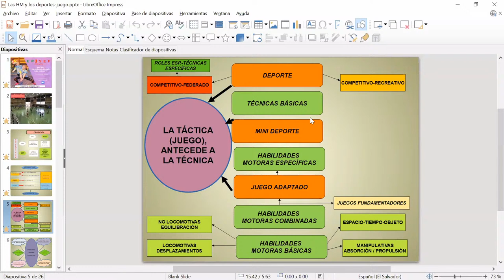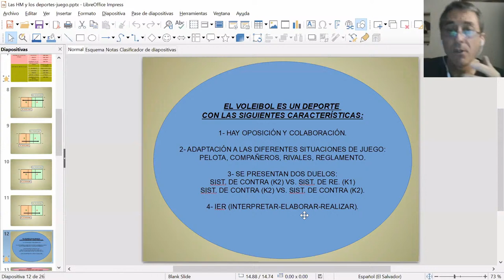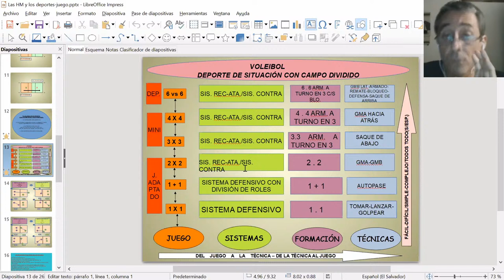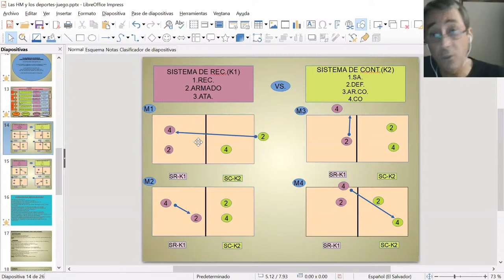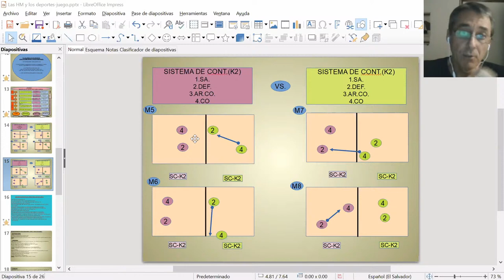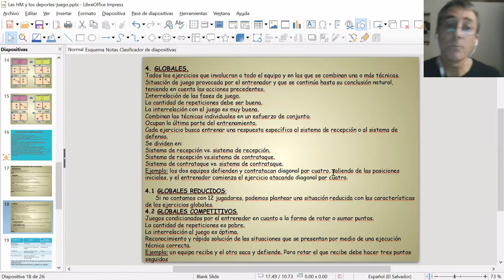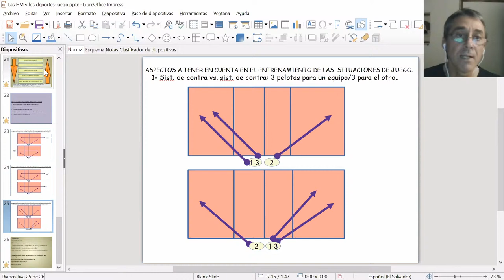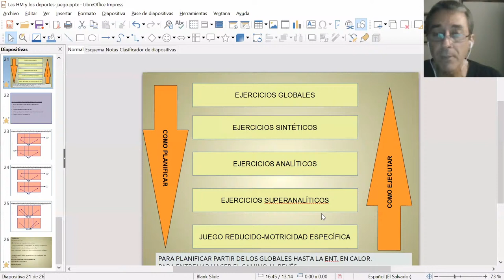EPISEF - Voley: "Enseñar a través del juego"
Junto al Prof. Eduardo Jofré
Para enterarte de mas charlas, seguinos en nuestro instagram @episef_romerobrest